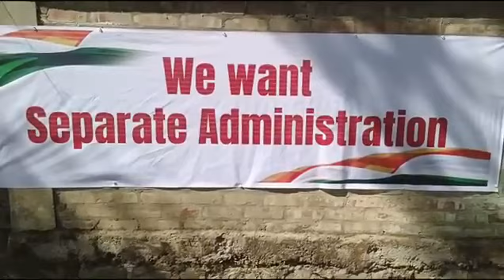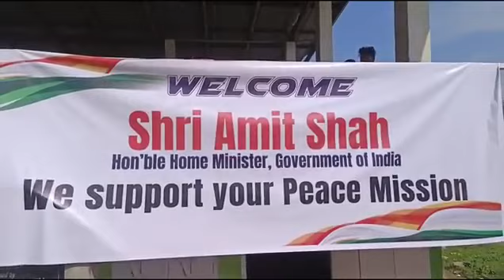KPI Lang hon Jong,Shri Amith Shah ji.Lem na din ki gosan aum Tao ve.